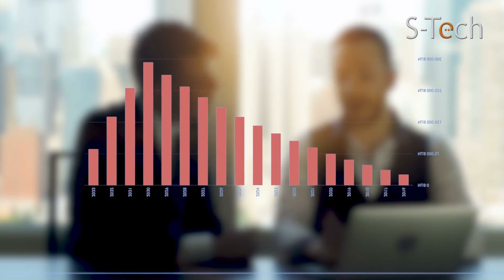Benefits of Qmatic | کیومیٹک کے فوائد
Some benefits of Queue Management Systems or Qmatic in Urdu.
1. Qmatic systems help people sit down while they wait to get served. They do not need to stand in queues.
2. Staff is at ease because there is always only one customer on the counter.
3. Waiting in wrong queues is avoided and you save your customers' time.
4. Reports and Statistics help improve service quality.
5. ROI of a successfully implemented Qmatic system can be very short.